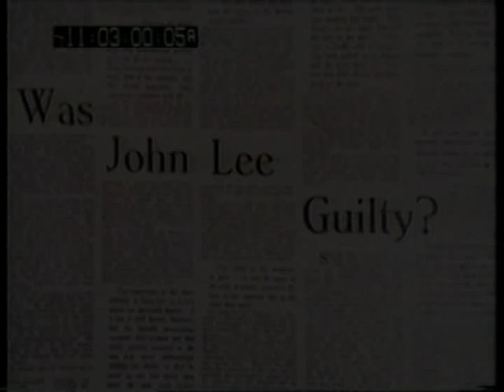The Man They Could Not Hang - 1936 Press Speculation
This is the true story one of the most famous events in Victorian history -- the murder of Emma Ann Whitehead Keyse at Babbacombe, England, by her employee John Henry George Lee. Also the alarming failed attempts to hang the murderer and his bizarre life before, during and after a life sentence in prison